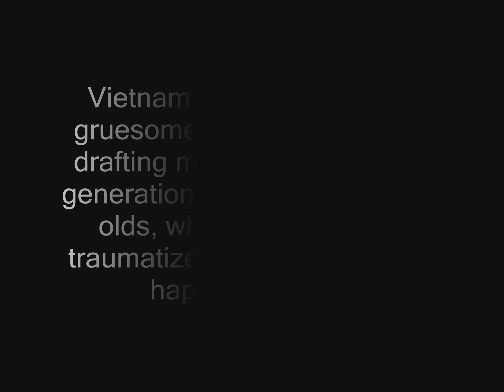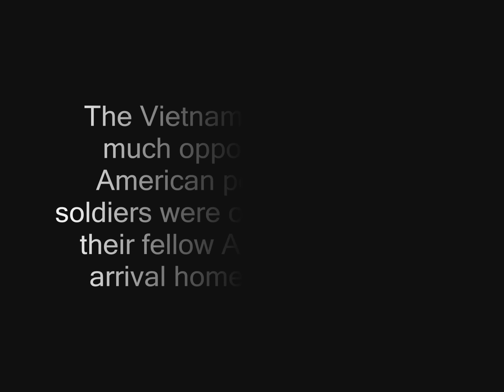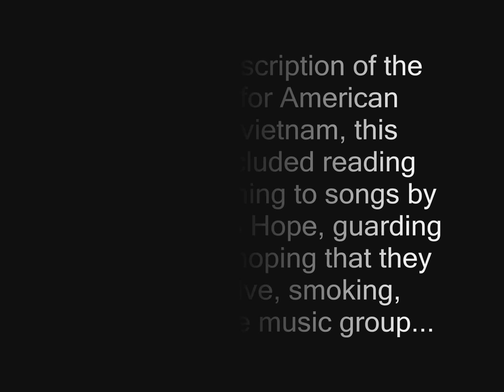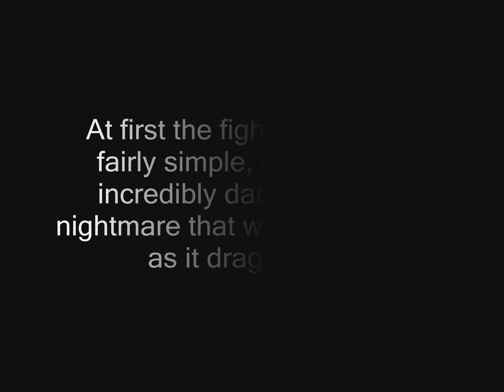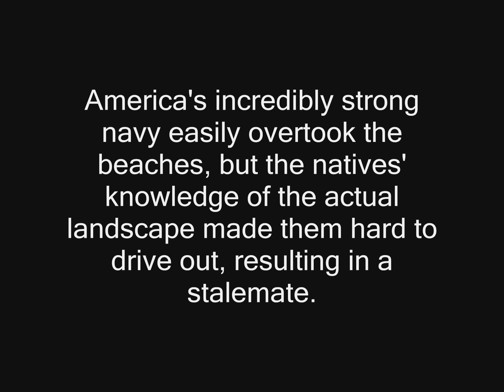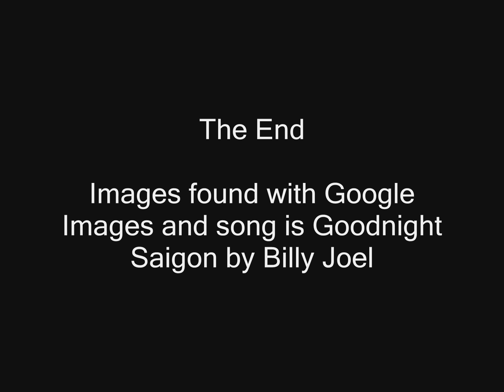Goodnight Saigon Lyric Meanings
More project videos, Yeah!

I was actually debating whether or not to upload this because of the potential copyright issues, but my teacher's encouragement and my  shrinking hard drive space from Finals Week here at my school from all the study guides I'm getting convinced me otherwise. This being said, this project was already graded and I am going to be uploading a couple other videos today as well. So enjoy them whilst I study up.

*Edit June 16, 2011*
Heh, Never did get those videos up, I tried but my computer was refusing to upload them (mostly by repeatedly crashing). I honestly tried and would have kept trying if finals hadn't been the next 3 days. I ended up transferring them to my flash drives, so I still have random videos to use as filler at some point.

Copyright Goodnight Saigon to Billy Joel